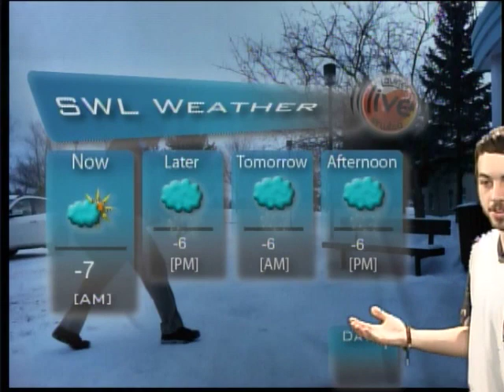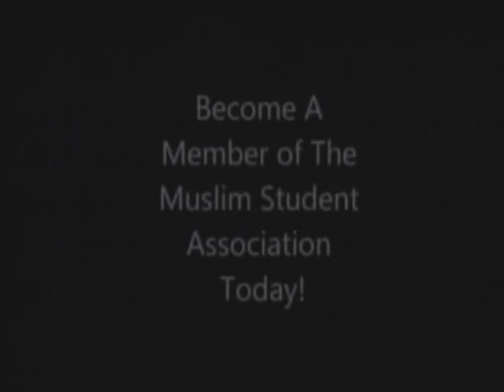Dec 19 2013